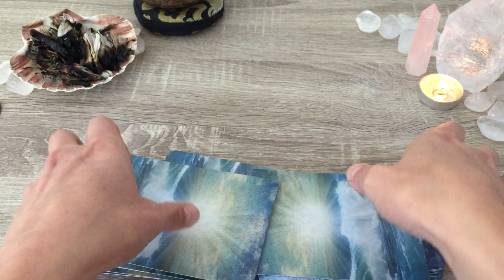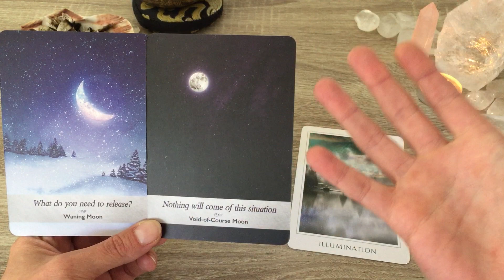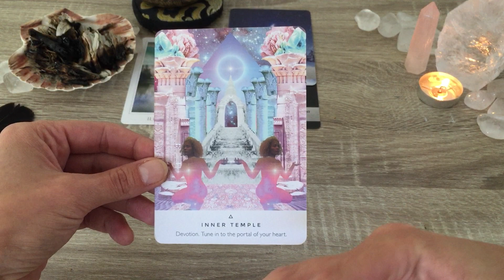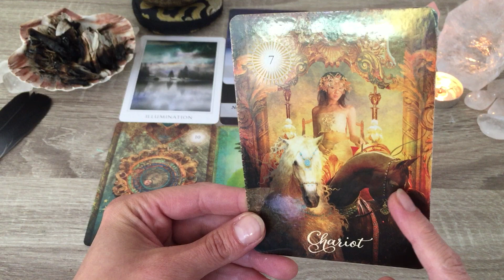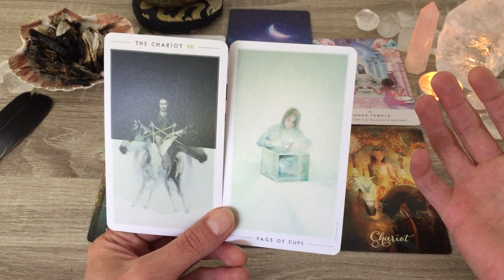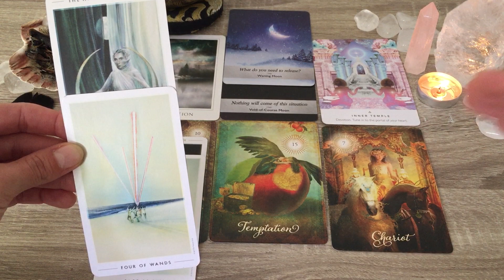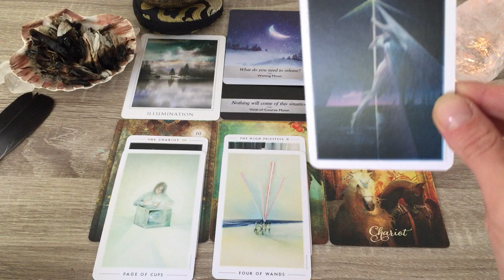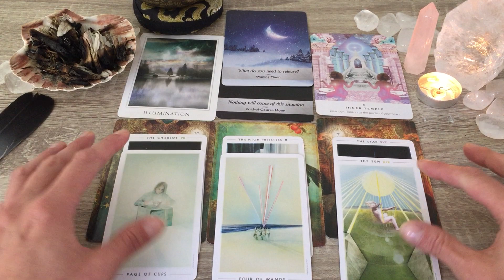VIRGO 🔹 SEPTEMBER 2020 🔹 Massive shift and forward motion!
September 2020 Forecast

General energies for your zodiac sign; sun, moon and rising. Cross-watchers welcome, energies can be interchangeable. Non-gender specific.

Robyn x